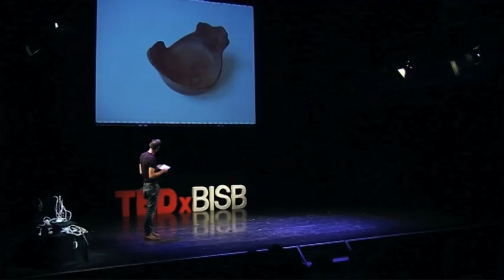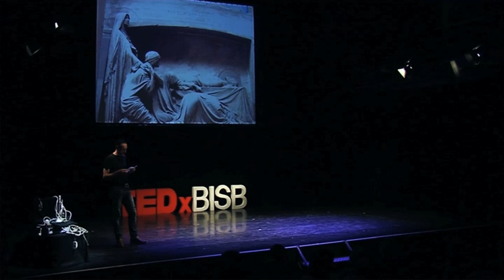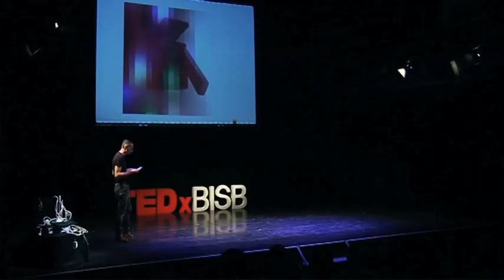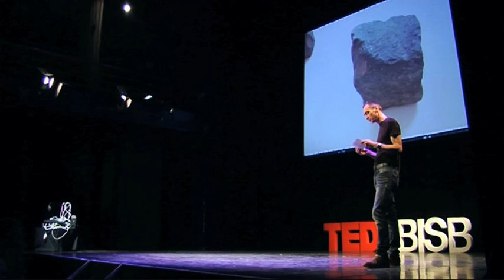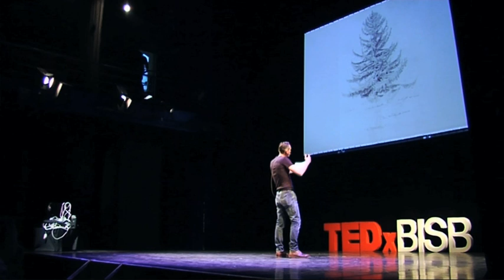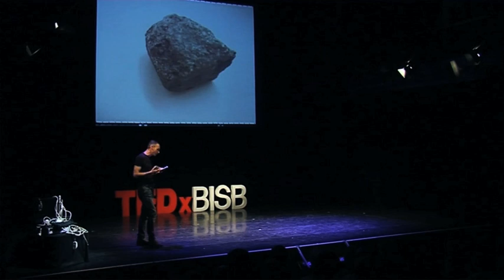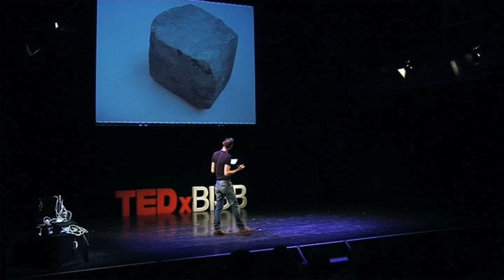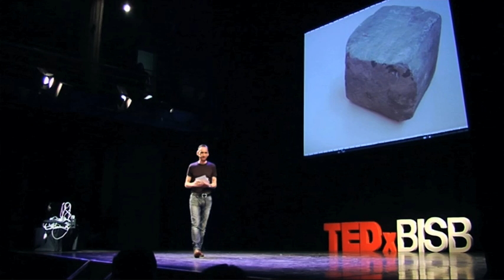Hand work: Andy Pheby at TEDxBISB